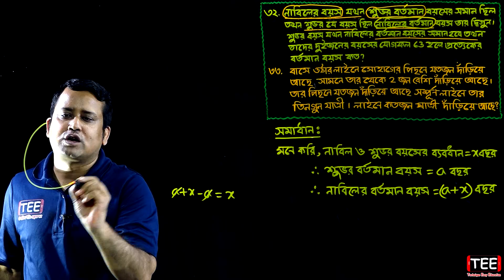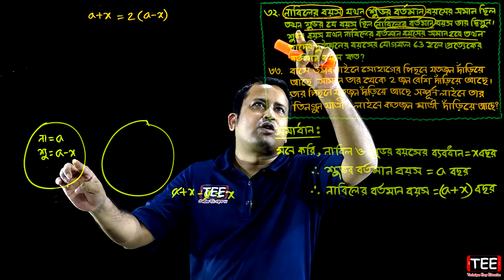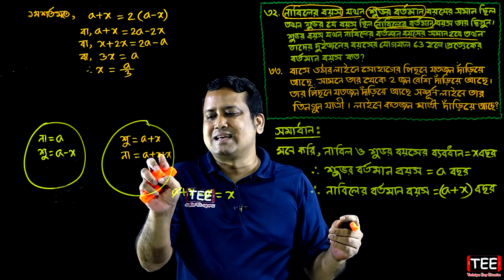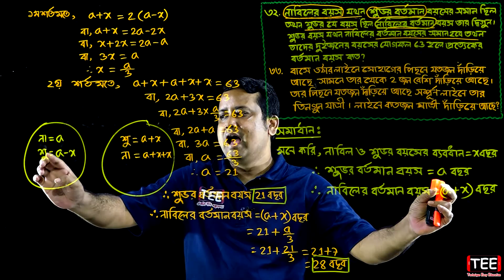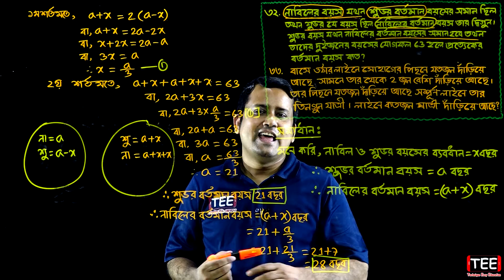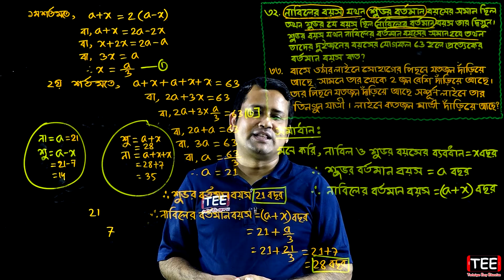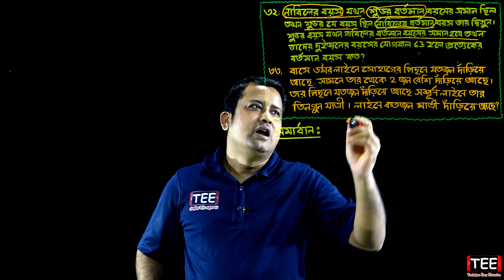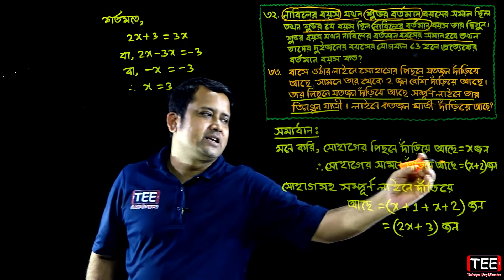পর্ব-১৫ || অনুশীলনী ৫.২ || এক চলকবিশিষ্ট সমীকরণ || এসএসসি গণিত || SSC Math Chapter 5.2 || Sumon Sir